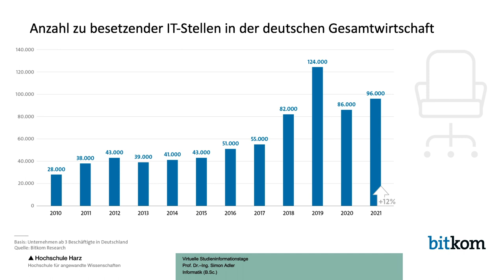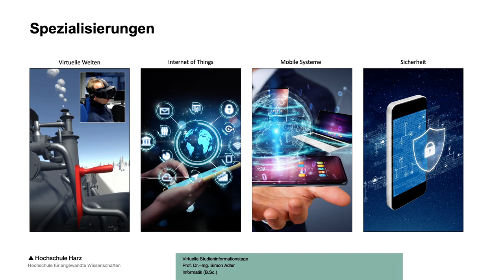Informatik an der Hochschule Harz studieren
Der Bachelor-Studiengang Informatik an der Hochschule Harz bietet Studierenden ein Grundlagen- und methodenorientiertes Studium, das sich durch starken Praxisbezug sowie intensive und individuelle Betreuung durch unsere Lehrenden auszeichnet. Sie erwerben nicht nur fundierte Kenntnisse im Bereich Internettechnologien und -kommunikation, sondern schulen auch Ihre analytischen Fähigkeiten, um komplexe Probleme mit IT- Systemen selbstständig zu lösen. Die stark expandierende Informations- und Kommunikationsbranche ist auf qualifizierte Fachkräfte im Bereich IT und Internettechnologien angewiesen. Der Studiengang adressiert aktuelle Herausforderungen der Informatik in mehreren Bereichen.